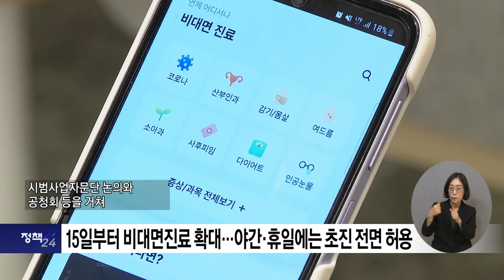복지TV뉴스24 _ 정책 전체영상 / 2023.12.06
정책1) 15일부터 비대면진료 확대…야간·휴일에는 초진 전면 허용

정책2) ‘여권접수-여권신청’ 등 행정용어 국민 중심으로 바꾼다